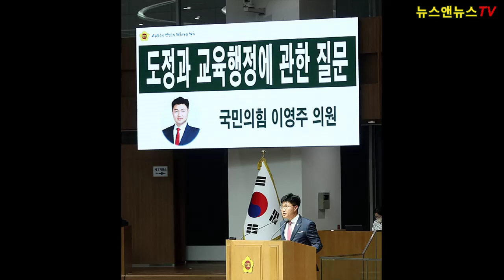“열악한 경기북부 교육환경 개선 방안 제안”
[양해용 기자]=경기도의회 건설교통위원회 이영주 의원(국민의힘, 양주1)은 6일(수) 열린 경기도의회 제371회 임시회 제2차 본회의 5분발언에서 열악한 경기북부지역의 교육환경에 대해 지적하며 두가지 해결 방안을 제안했다.